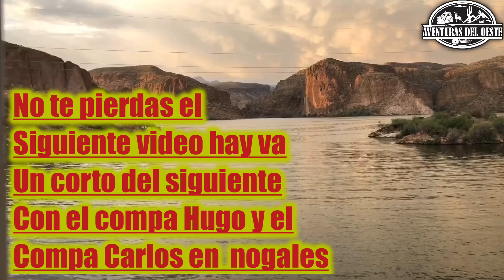pesca en canyon lake